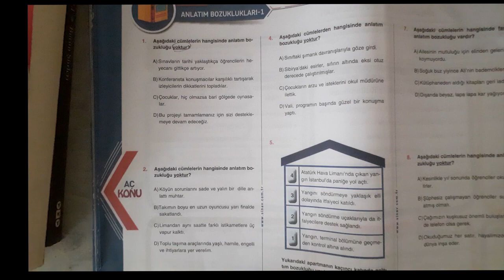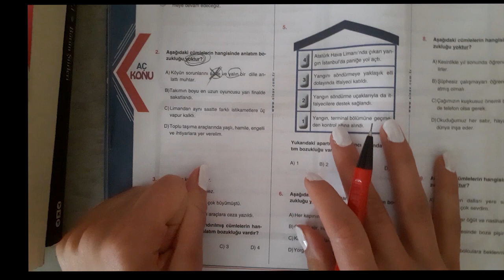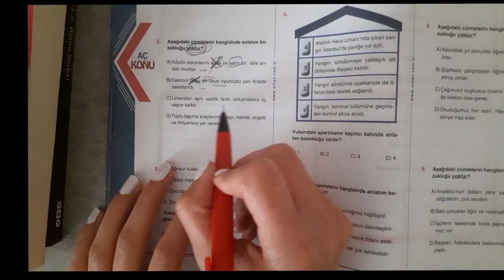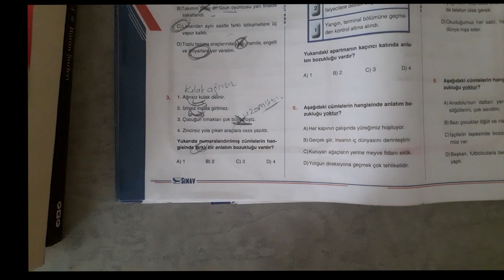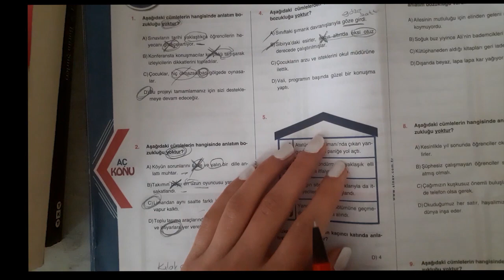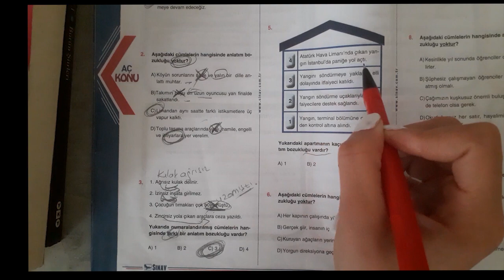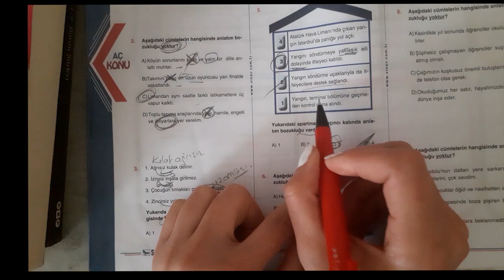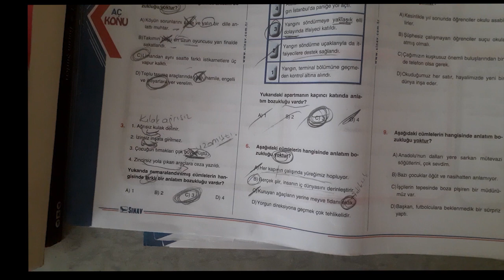7. SINIF TÜRKÇE SORU ÇÖZÜMÜ - ANLATIM BOZUKLUĞU (09.04.2020)